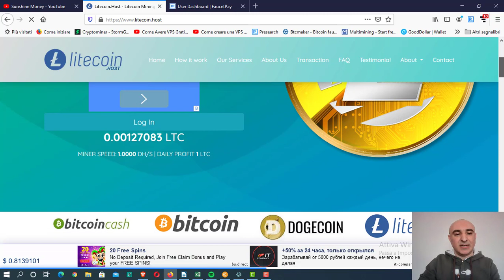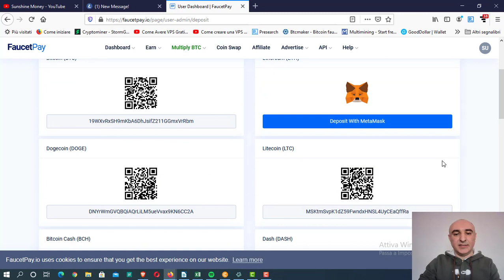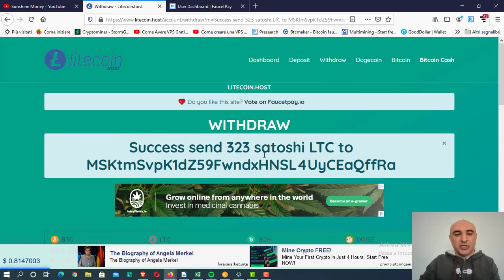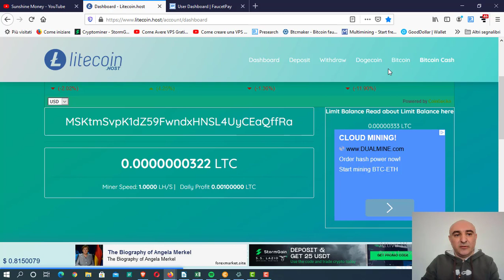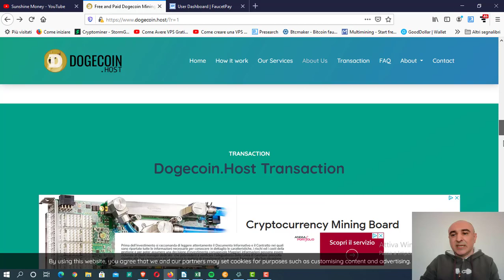💰💰💰 Litecoin, Dogecoin e Bitcoin Cash GRATIS senza fare nulla! 💰💰💰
SUNSHINE MONEY

bitcoin: 3DExmBpANuoZhLCMMzDAYqxeu4Y7TH7pov
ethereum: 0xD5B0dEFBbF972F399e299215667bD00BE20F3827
dogecoin: DPzdXE5DKb1Ww8uT9j6XAyFEvykkc7o7Ls